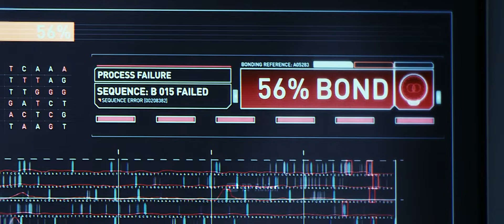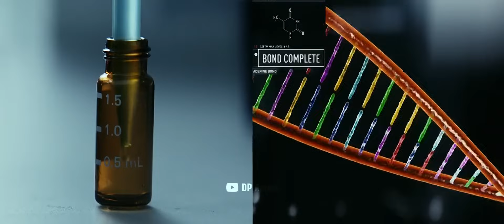Battle for Survival: The Tomorrow War's Action-Packed Extraterrestrial Battles | Epic Alien Battles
Unleashing Alien Chaos: The Tomorrow War's Action Scenes Redefine Hollywood's Thrills

On this channel, we bring you the best of Hollywood's thrilling and adrenaline-pumping experiences. Get ready to dive into the heart-stopping world of action movies as we explore the exhilarating scenes from "The Tomorrow War."

Join us as we take a deep dive into this epic sci-fi action film, focusing specifically on the mind-blowing alien action sequences that will leave you on the edge of your seat. From intense battles to explosive showdowns, we'll dissect every heart-pounding moment that makes "The Tomorrow War" a standout in the genre.

We'll provide you with exclusive insights, behind-the-scenes tidbits, and captivating analysis of the movie's top-notch action-packed scenes. Our goal is to bring you a dynamic viewing experience, unraveling the excitement and spectacle that the film has to offer.

Whether you're a fan of Hollywood action movies, a sci-fi enthusiast, or simply seeking an adrenaline rush, our channel is your go-to destination. Prepare yourself for an immersive journey into the realm of thrilling alien warfare as we showcase the very best action sequences from "The Tomorrow War."

Get ready to embark on an action-packed adventure that will leave you craving more!